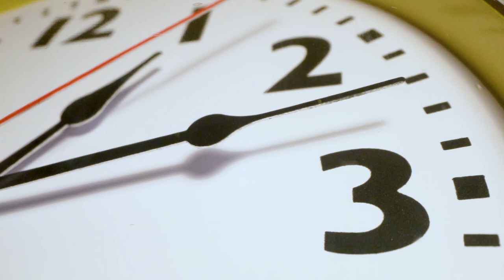CLOCK - LAOWA PROBE LENS TEST